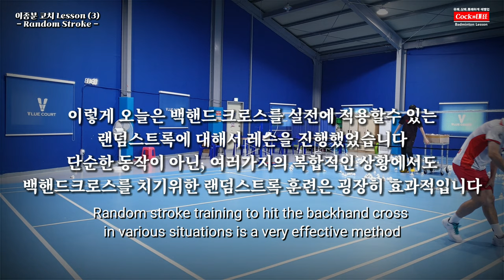[콕까대표레슨S2] | (ENG) 백핸드 크로스 드롭 실전적응 훈련 | 이종분 코치님의 배드민턴레슨(3) | Back Cross Drop in Random stroke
안녕하세요,

이번영상은 백핸드 크로스드롭에대한 두번째 레슨영상입니다.
실제 스트록을 통해서 실전에서 백핸드 크로스드롭을 활용할수 있도록 랜덤스트록을 기반으로 레슨을 진행하였습니다.

[블루코트 레슨반 안내]

평일 오전반 : 이종분 코치님 (화목금)
평일 저녁반 : 한성욱 코치님 (월수금)
평일 저녁반 : 정성웅 코치님 (화목)

현재 레슨회원 대모집중입니다~